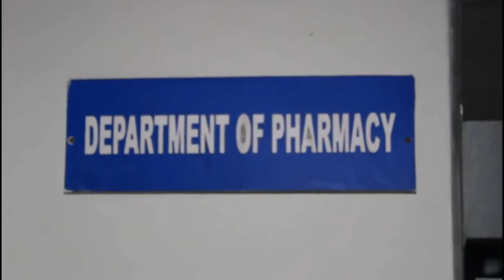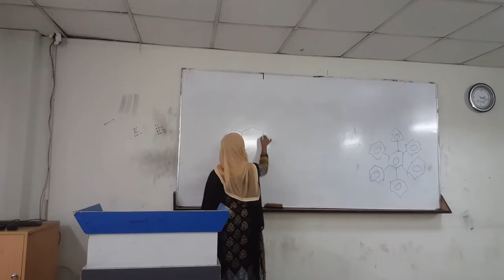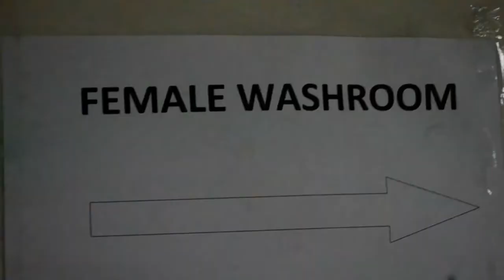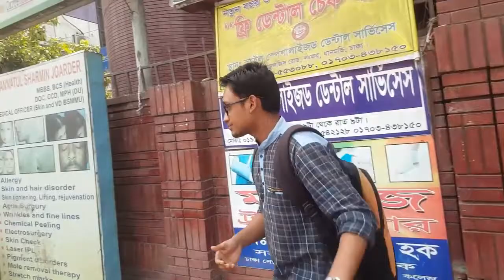Man vs SUB | 11th Pharma Week 2017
Enhance your activity